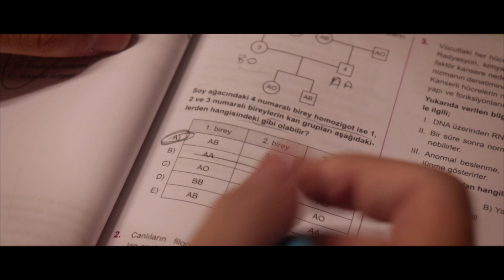cringefest. mini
nedenini sormayın.